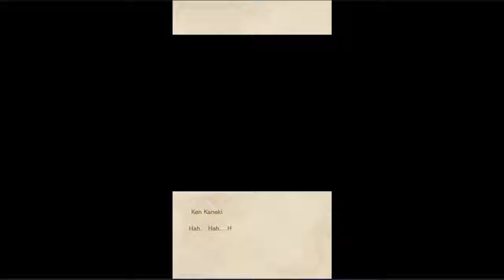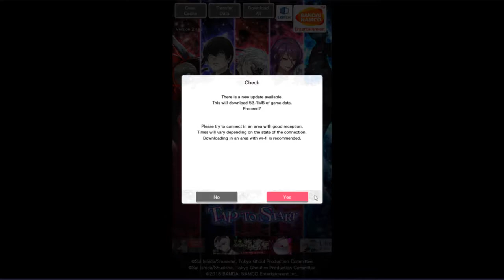Tokyo Ghoul re:birth - Opening Sequence.